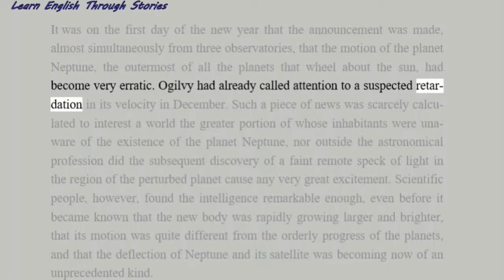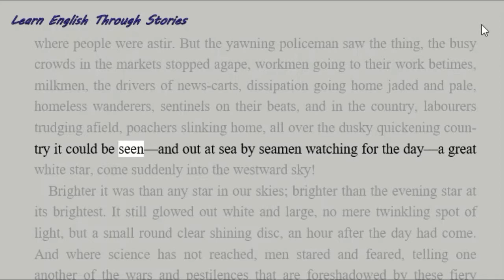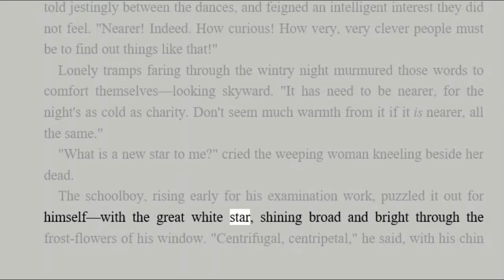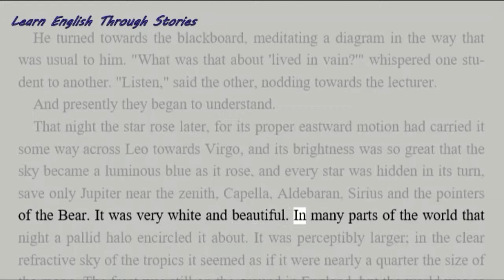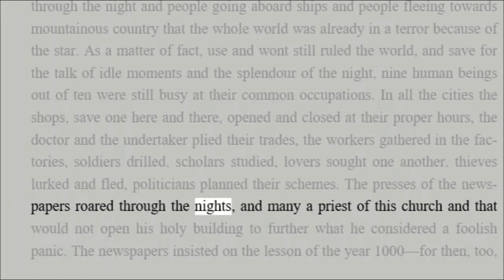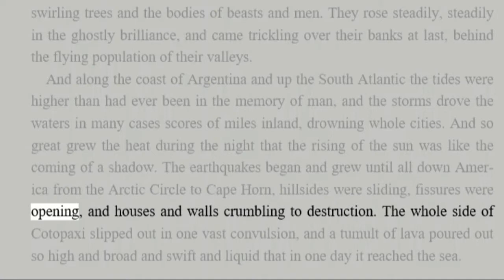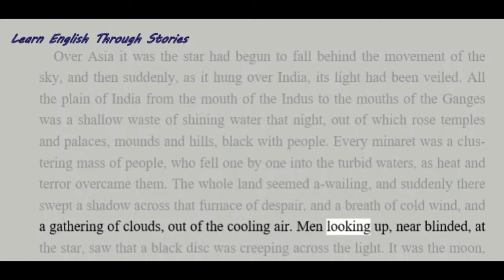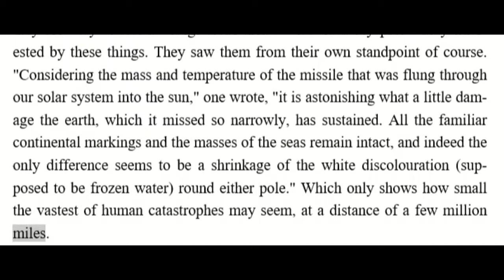Practice English Listening Free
Daily English practice. Watch this video. Listen and repeat.